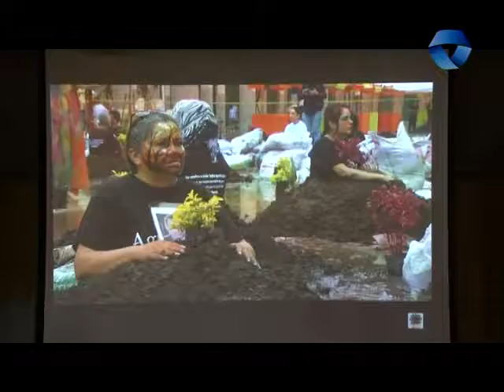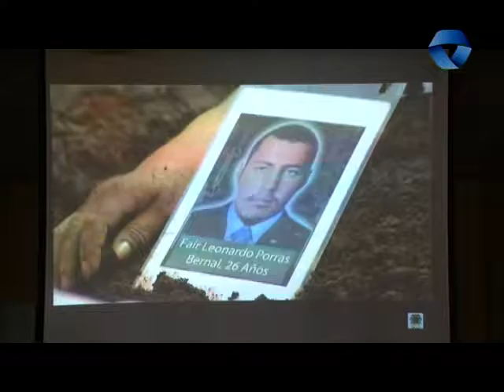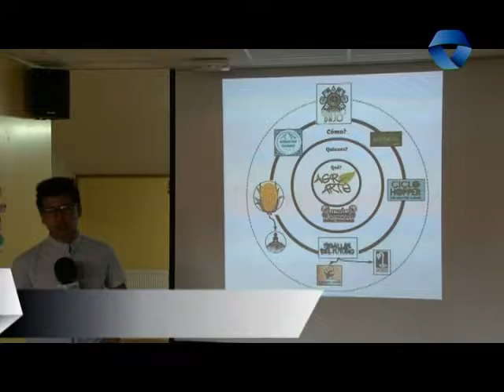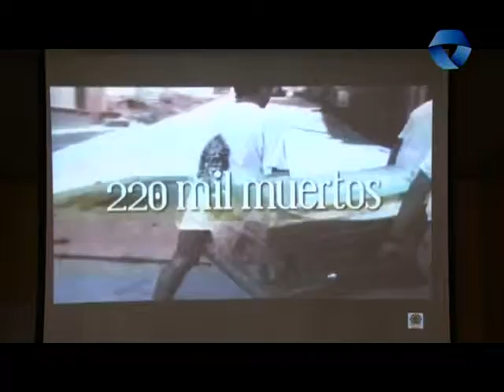Gorputz Gramatikalak ekimena aurkeztu da Bakearen Museoan 2017_05_31 GERNIKA LUMO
Wilmar Botina Botik "Cuerpos gramaticales" proiektua aurkeztu du gaur Gernikako Bakearen Museoan urri amaieran Gernikan egiteko asmoz. Kolonbiatik datorren ekimen hau Agro Arte eta Medellineko Comuna 13ko kideek plazaratu dute. Elkarte hauek dira antolatzaileak: Bakeola, Gernika Gogoratuz, Gernikako Bakearen Museoa eta Gernika-Lumoko Kultur Etxea.
Copyright: Oizmendi Telebista